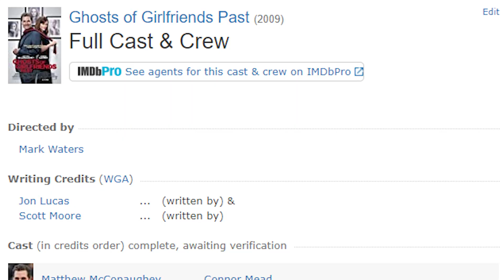We Should Talk — Ghosts Of Girlfriends Past is the Best Christmas Carol